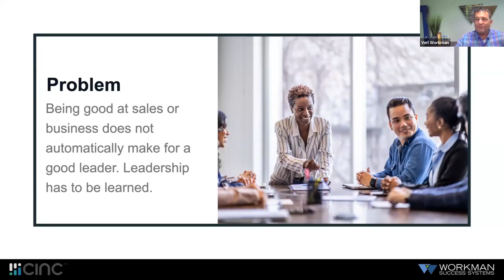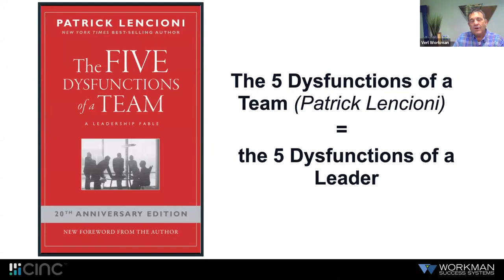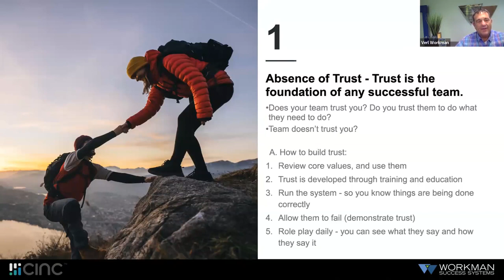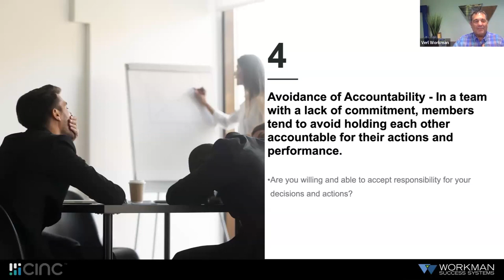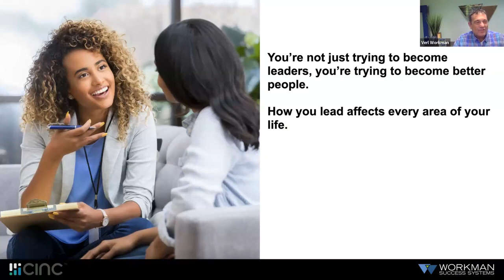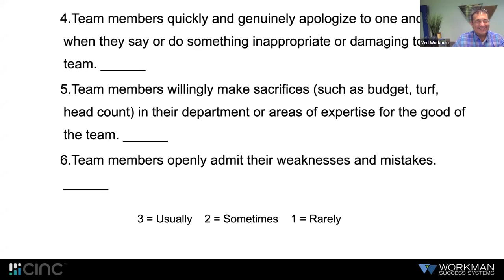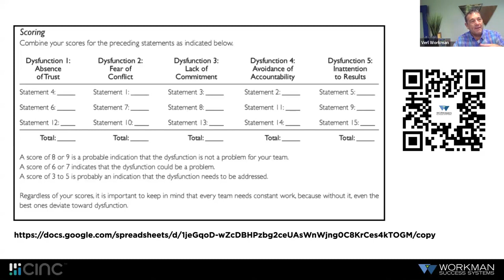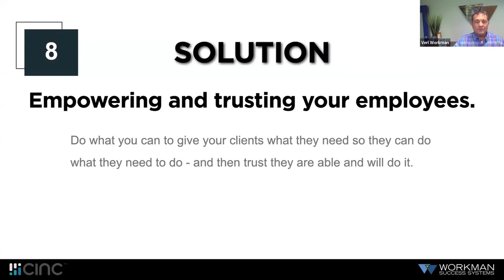Delegate Like a Pro | For Real Estate Businesses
Join Verl Workman, co-founder and CEO of real estate coaching company Workman Success Systems as he shares top delegation tips to bring your real estate business to the next level.

Webinar Highlights:

1. Leverage Your Business with Effective Delegation

As the sales process in today's housing market becomes more complex and higher touch, successful teams know that they can't do it all alone. Discover the art of effective delegation and how it can empower your team and free up your time to focus on what truly matters - strategizing for success.

2. Understand What to Keep and What to Let Go

Distinguish between mission-critical responsibilities and tasks that can be delegated without compromising quality.

3. Grow Your Business 4, 5, or Even 10x Through Delegation

How delegation can catapult your business to unprecedented levels of success.